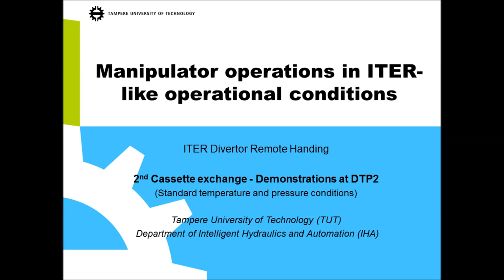Cassette Locking System operation during 2nd Cassette full-exchange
Full remote operation of the 2nd Cassette Locking System (CLS) using Water-Hydraulic Manipulator (WHMAN) and its tooling. Video presents locking of the 2nd Cassette in ITER-like operational conditions at DTP2, Tampere, Finland.